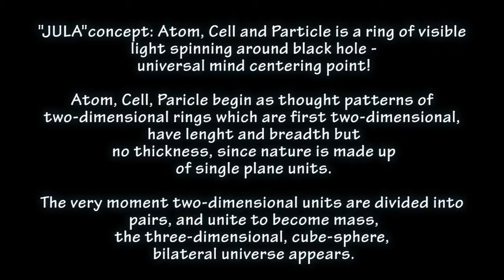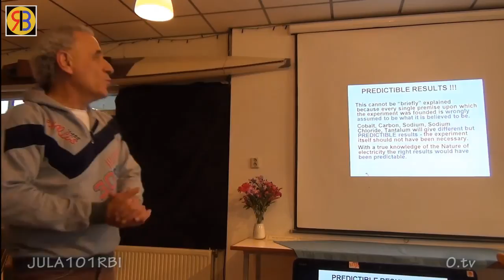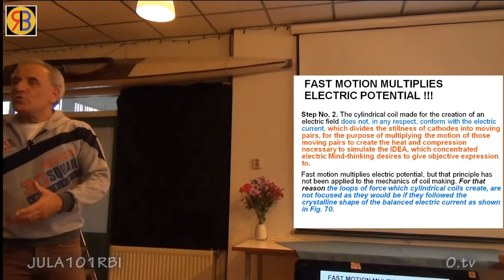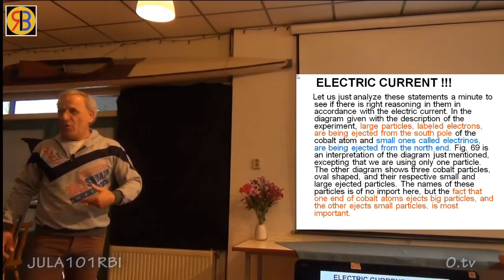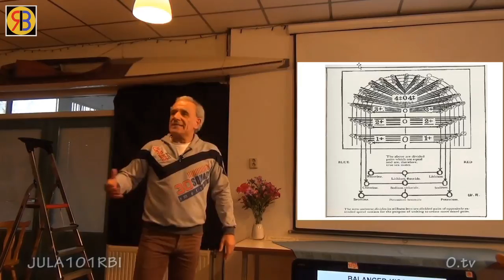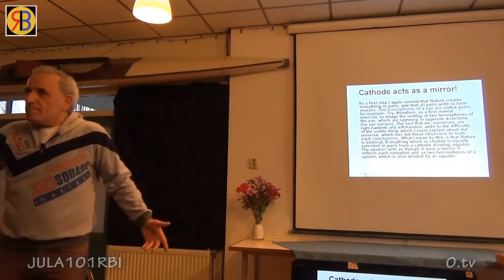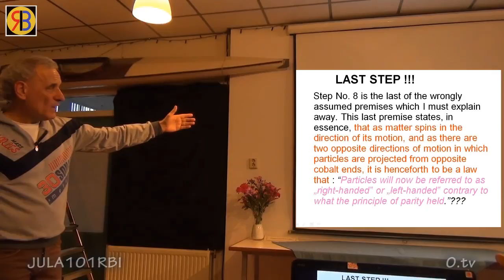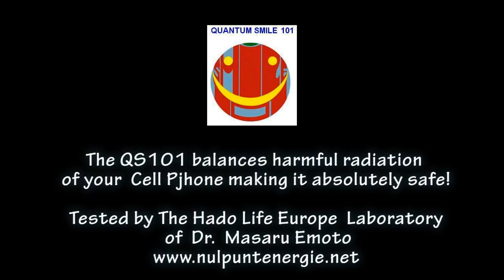God in the atom - modern science is tragic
2022- zie de nieuwste informatie op de webste van Ilija op
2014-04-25  HOLLAND,Zaandam - Dr. Ilja Lakicevic, res.prof.
"JULA"concept:
 Atom, Cell and Particle is a ring of visible light spinning around black hole - universal mind centering point!

Atom, Cell, Particle begins as thought patterns of two-dimensional rings which are first, two-dimensional have lenght and breadth but
no thickness, since nature is made up of single plane units.

The very moment two-dimensional units are divided into pairs and unite to become mass, the three-dimensional, cube-sphere,
bilateral universe appears.

Official science knows, but does not know why!
True "JULA" concept enables science to know why and build new civilization of prosperity of every human being!